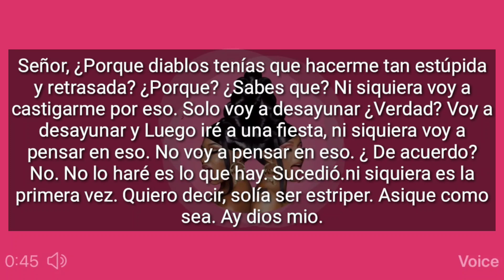🔴Cardi B FILTRA foto por ERROR en su historia de Instagram !!